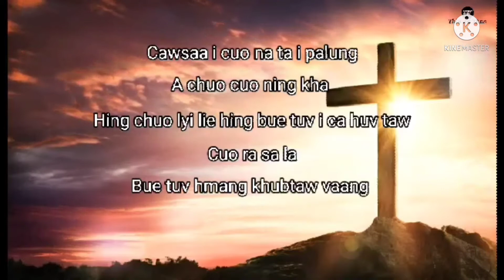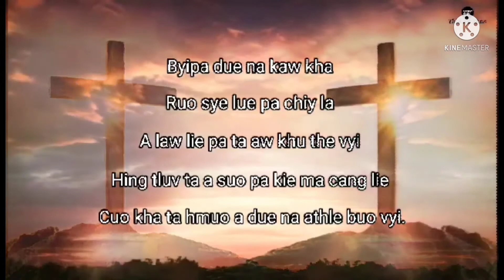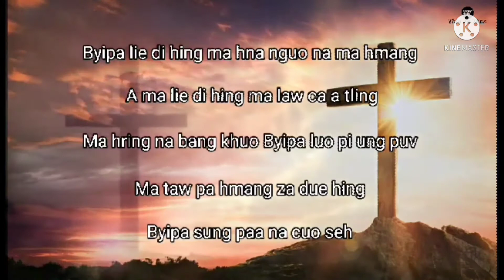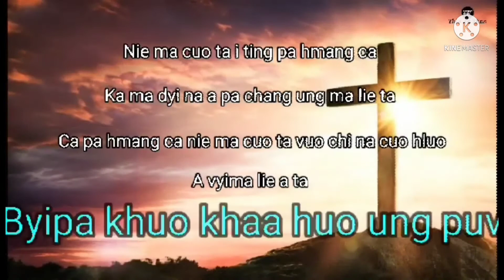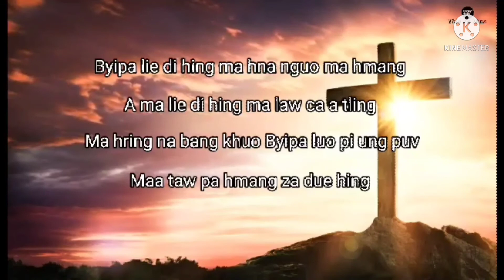Byipa due na